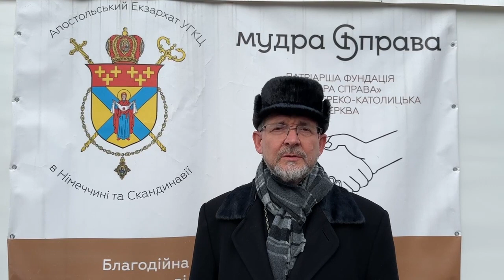Владика Богдан Дзюрах відвідав Пункт незламності «Добрий самарянин» у Броварах. 21.02.203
Владика Богдан Дзюрах відвідав Пункт незламності «Добрий самарянин» у Броварах.
Апостольський екзарх в Німеччині та країнах Скандинавії прийшов зігрітися, попити чаю та поспілкуватися із місцевими мешканцями. Проект реалізує Патріарша Фундація «Мудра Справа» за фінансової підтримки  Апостольського екзархату в Німеччині та країнах Скандинавії.

Поширюйте відео!

Україна молиться!